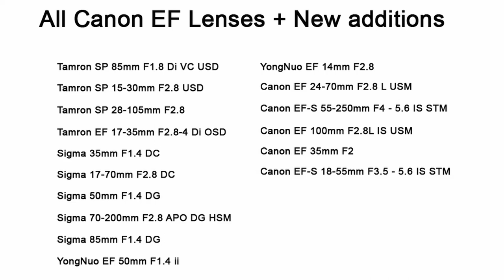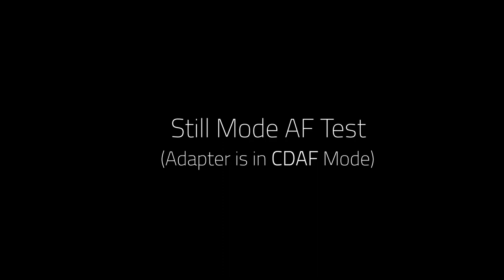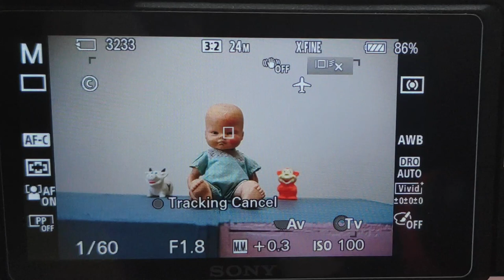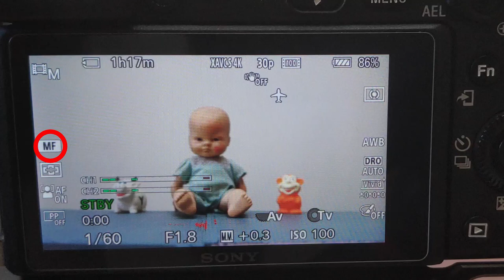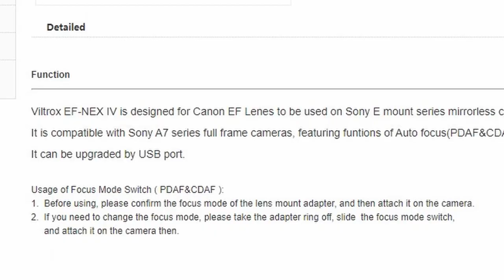best adapter for sony to canon in hindi | cheap auto focus adapter for sony camera hindi | Viltrox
best adapter for sony to canon in hindi | cheap auto focus adapter for sony camera in hindi | Viltrox

AMAZON Link of Adaptor -

In this video I have reviewed what I would say a cheap auto focus adapter for sony camera or we can also say the best autofocus adapter for sony to canon lens. Unfortunately I used it with a non supported canon lens with my Sony Alpha a6400 & I was blown away by its performance. If this cheap canon to sony autofocus adapter can give this kind of performance with a non supported lens just imagine what It would do with an approved lens. Please check this video where I did an auto focus test of this adapter on my sony a6400 in stills as well as video mode. The auto focus adapter we are talking about here is from Viltrox and its called Viltrox EF - NEX iv.

Let me know what do you think about it.

track2 - Fever Bryant Lowry - licensed from soundstripe.com
track3 - My Queen Hot Pizza - licensed from soundstripe.com